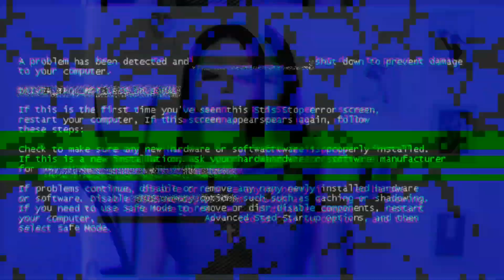SOBRANCELHA DRAG QUEEN/COMO FAZER SOBRANCELHA DRAG QUEEN